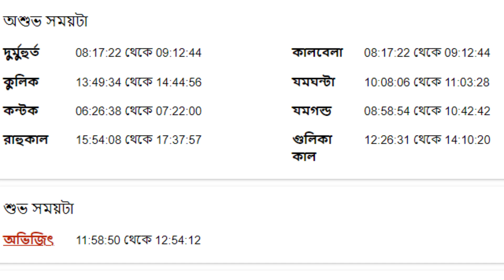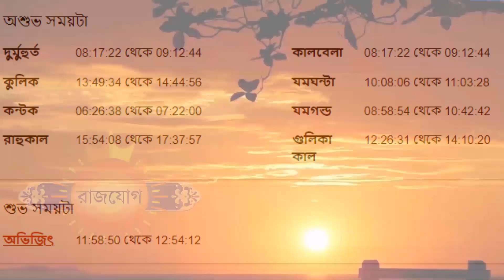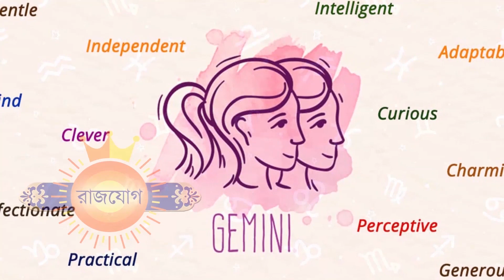১২ই জুলাই ২০২২- মিথুন রাশি আজকের রাশিফল - Mithun Rashi 12th July 2022 Ajker Rashifal - Gemini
১২ই জুলাই ২০২২- মিথুন রাশি আজকের রাশিফল - Mithun Rashi 12th July 2022 Ajker Rashifal - Gemini